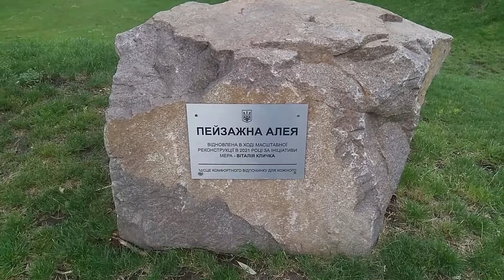пешая прогулка в центре Киева - алтарь на горе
Небольшая пешая прогулка в самом центре Киева.
С горы где расположен киевский алтарь открываются потрясающие виды города